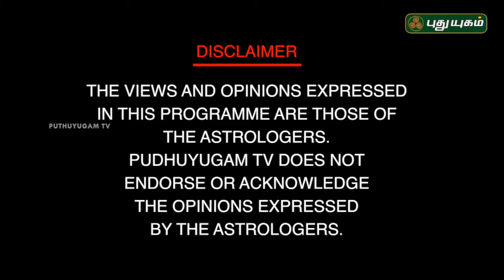வாஸ்து கேள்வி &பதில் 57- answered by Andal P Chockalingam (17-07-2017) on LIVE TV Program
கீழ்க்கண்ட வாஸ்து கேள்விகளுக்கு உளவியல் மற்றும் விஞ்ஞானரீதியான பதில்களை தெரிந்து கொள்ள இந்த காணொளியை பாருங்கள்:

1.ஆன்மீக தகவல் : வன்மம் தவிர்க்கவும்!

2. பூஜை  அறை எங்கே வைப்பது?

3.நிலத்தில் 4 பக்கமும் தெருக்கூத்து அதை வாங்கலாமா?

4. 961/2 சொந்த இடம் இருக்கு அங்கே இருக்கலாமா இல்லை வேற இடத்திற்கு மாற்றலாமா ?

5.பிரயாண பட்ட பிறகு உடம்பு பாதிப்புகள் வருகிறது?

6.சமையல் அறை எப்படி இருந்தால் சாலா சிறந்தது ?

7.வீடு கட்ட ஆரம்பிச்சு ரொம்ப நாள் ஆச்சு ,தளம் போடா முடியாம இருக்கு?

8.சொந்த வீடு வாங்கும் சந்தர்ப்பம் இருந்தும் வாங்க முடியலை ?

9.இதை செய்தல் எல்லாரும் சிறப்பாக வாழ முடியும் என்றால் அது என்ன?

10.தனுசு ராசிக்கு எந்த பக்கம் வாசல் வைக்கலாம்?

11. பொதுவான வாழ்க்கை வாழ்பவர்கள் எப்படி வாசல் அமைப்பது ?

12. ஆலய தகவல் : சமயபுர மாரியம்மன் ,காஞ்சி காமாட்சி ஸ்ரீரங்கம்,பழனி பற்றிய சிறு தகவல்!!

 13.வடகிழக்கு மூலையை சுத்தம் செய்ய சொன்னீங்க,தண்ணீர் தொழில் பண்ண கூடாது சொன்னீங்க.இருந்தும் பண வரவுக்கு தடை இருக்கு என்ன பண்ணலாம்?

14. 786 பற்றிய விளக்கம்?

15. ஜாய் அஸ் ஸ்பிண்டிங்  (Joy As Spending)  பற்றி !

16.சேமிப்பு பற்றிய உங்களின் கருத்து?

17.பிசினஸ் மந்தமாக இருக்கு என்ன பண்ணலாம் ?

18.நன்றி என்ற வார்த்தை பற்றி  !

Published on 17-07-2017 LIVE TV Program